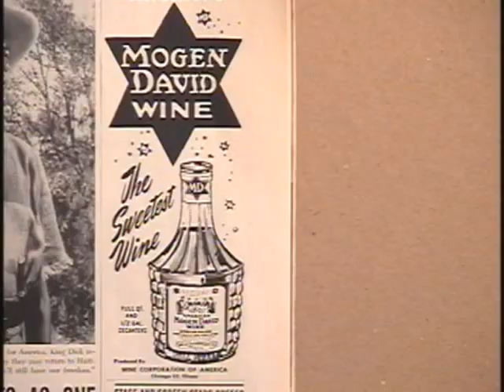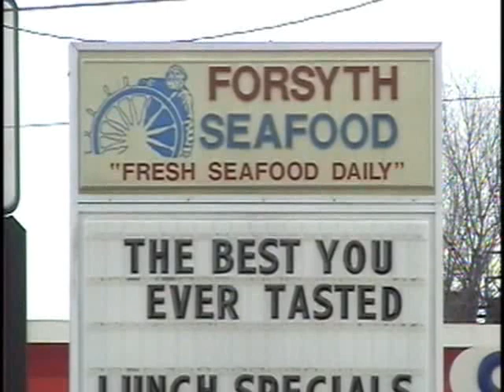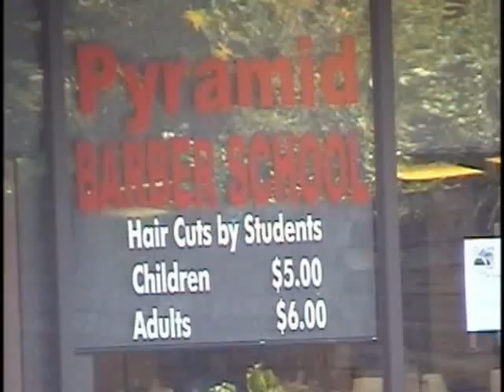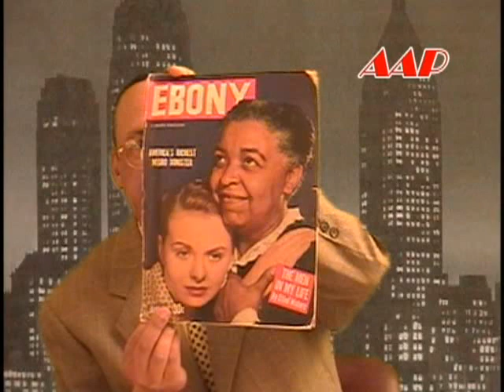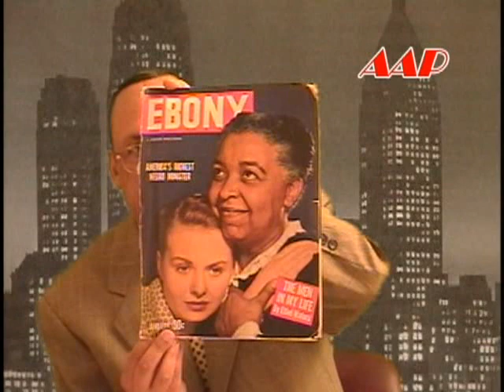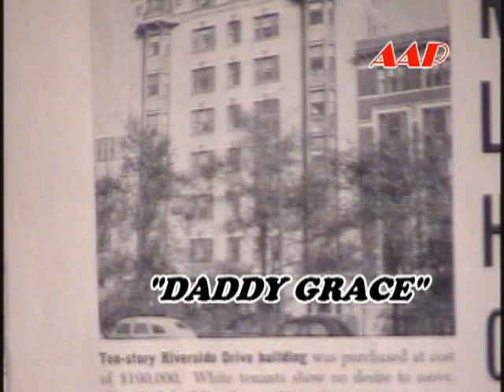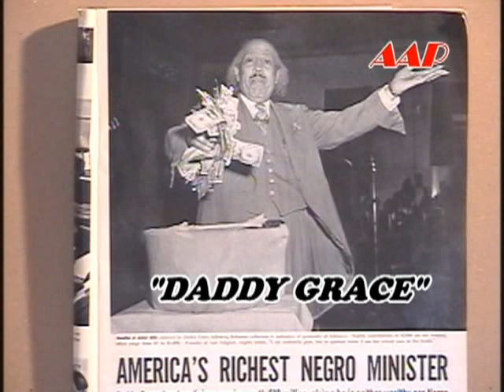Charles "Daddy Grace" - Pioneer Black mega church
this is a short commentary about one known as "Daddy Grace", the founder of the Church that still exists today called the United House of Prayer for all people